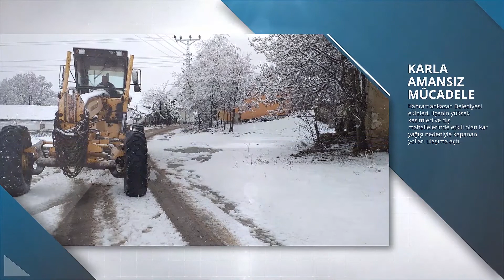KAHRAMANKAZAN'DA HAFTANIN ÖZETİ (01 - 07 ŞUBAT 2020)